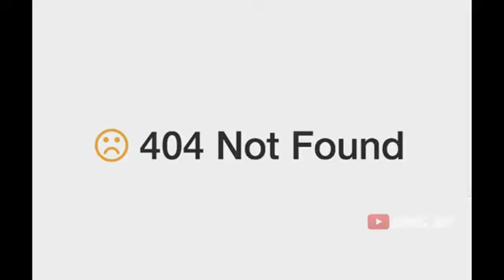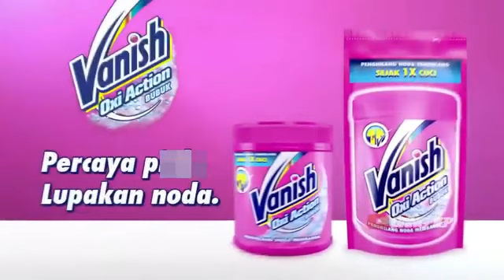Kompilasi Meme Iklan Lucu 🤣